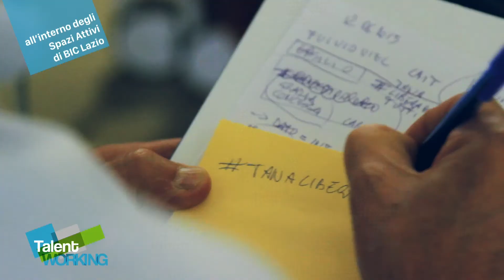TalentWorking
Il TalentWorking è un luogo di coprogettazione creato all’interno degli Spazi Attivi di BIC Lazio. Ospiti privilegiati sono le persone di talento: giovani, studenti, creativi, designer, maker, programmatori e giovani professionisti.

Un ambiente stimolante dove potersi confrontare quotidianamente con tutor, mentor e coach di BIC Lazio, per condividere passioni e professionalità e migliorare le proprie idee o progetti imprenditoriali.